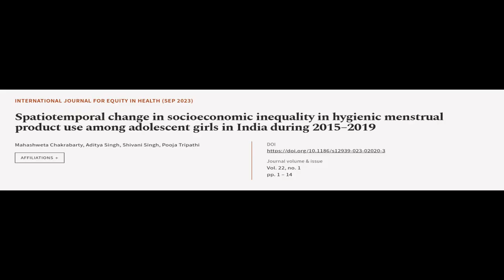Spatiotemporal change in socioeconomic inequality in hygienic menstrual product use a... | RTCL.TV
### Keywords ###

### Article Attribution ###
Title: Spatiotemporal change in socioeconomic inequality in hygienic menstrual product use among adolescent girls in India during 2015–2019
Authors: Mahashweta Chakrabarty, Aditya Singh, Shivani Singh ,and Pooja Tripathi
Publisher: BMC
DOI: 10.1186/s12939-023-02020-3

### Video Timestamps ###
0:00:00 - Summary
0:00:54 - Title
0:01:01 - Tail
0:01:06 - End